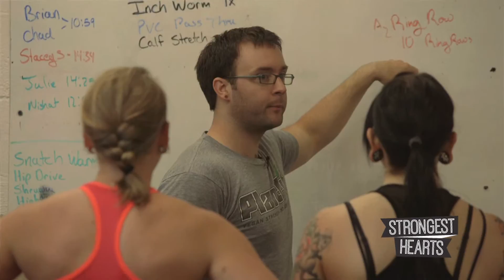Strongest Hearts 13; Plantbuilt Team Preps for Competition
How do vegan strength athletes prepare for their biggest event of the year? We interview Plantbuilt athletes in powerlifting, bodybuilding and crossfit as they prepare for the Naturally Fit Games.